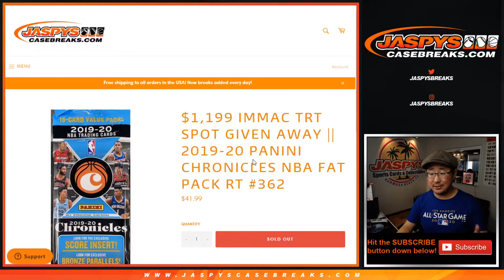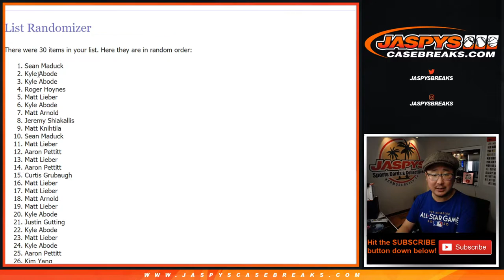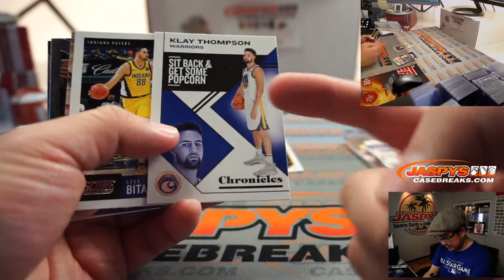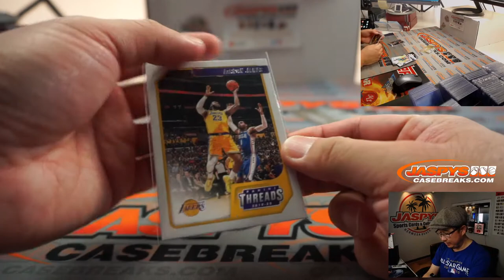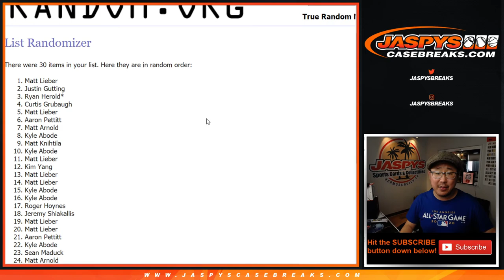F, 11.20.20 || 1Pack RT #362 || 2019-20 Panini Chronicles Basketball (NBA)